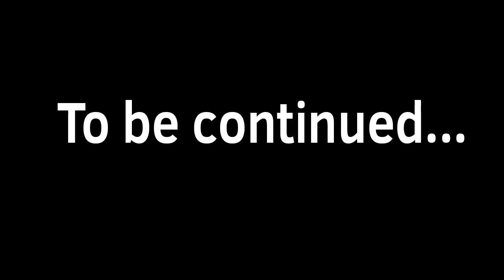KILLER SANS VS UNDERWORLD SANS PART 1/2